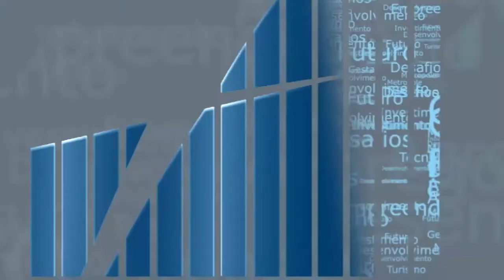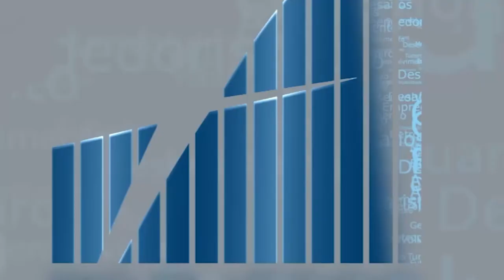Rio em Foco - Censo 2022 - Bloco 1